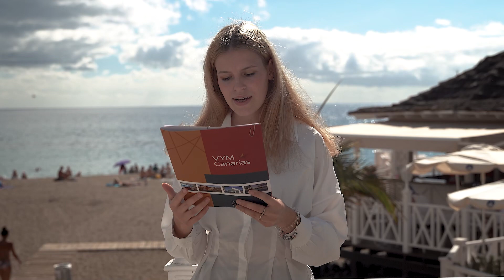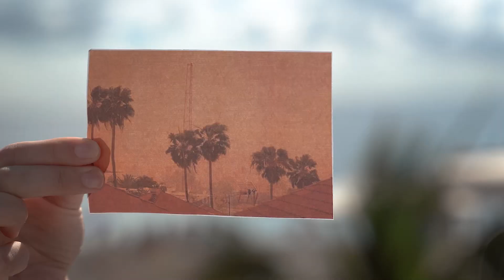Калима на Тенерифе и остальных Канарских островах.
В данном видео репортаже наш менеджер Арина расскажет Вам о метеорологическом феномене "калима", которая посещает Канары время от времени. Будем рады Вашим дополнительным вопросам про погоду на Канарских островах. :)